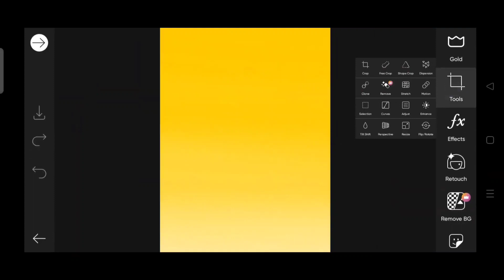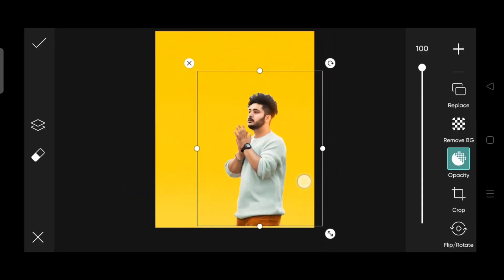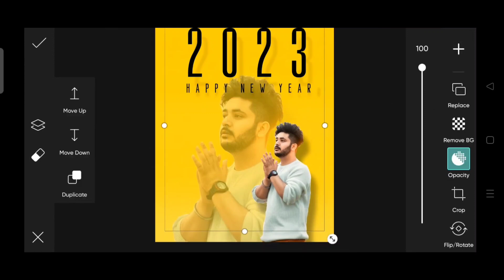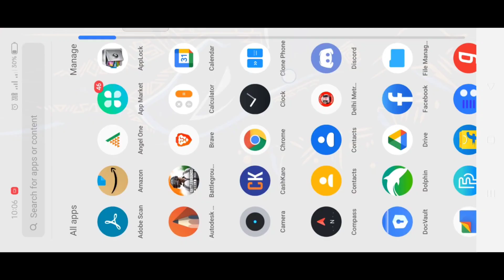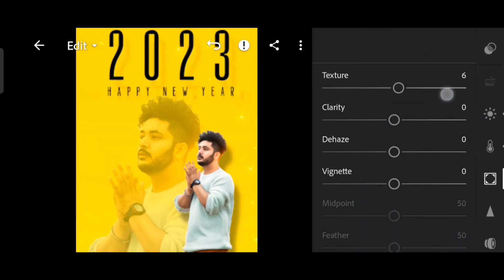#2023 photo editing karna sikhe !! newphoto editing 2023 !! picsart photo editing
dosto ( AP EDITING ) YouTube channel me aap sabhi logo ka swaagat hai dosto aaj ke video mai batane wala hu ki ( picsart ) me #2023 photo#editing happynewyear2023 editing kaise kare to dosto agar app sabhi logo ko video pasand aaye to channel ko subscribe kar ke bellicon on kar lijiye ta ki hmare har video ke notification aap tak jald se jald pahuche paye
. Thanks❤❤.

👉Channel owner👇

👉    Ankit prajapati

( AP EDITING )

👉Advanced. 😁. 👇

Sketchbook photo editing kaise karte hai
Sketchbook me face smooth kaise kare
Autodesk photo smooth
Sketchbook face smooth
Photo editing karna sikhe sketchbook
Sketchbook me photo smooth kaise kare
Sketchbook face smooth kaise kare
Sketchbook one trick face smooth
Face smooth sikhe
Sketchbook me photo editing kaise kare
How to sketchbook pic editing
Editing kaise karte hai
Editing sikhe sketchbook me
2022 photo editing autodesk
Autodesk photo editing 2022
One trick face smooth 2022 autodesk
Sketchbook one trick face smooth 2022
2022 me face smooth kaise kare
Face smooth karna sikhe 2022
Face smooth kaise karte hai editing 2022
2022 me face smooth karna sikhe
Face smooth kaise karte hai
Face smooth kaise karte hai sketchbook
Sketchbook me face smooth sikhe
Sketchbook face smooth kaise kare 2022
Sketchbook me kon sa tuls use kare picsart photo editing
picsart photo editing kaise karte hai
picsart me face smooth kaise kare
picsart photo smooth
picsart face smooth
Photo editing karna sikhe picsart
picsart me photo smooth kaise kare
picsart face smooth kaise kare
picsart one trick face smooth
Photo smooth karna sikhe
picsart me editing karna sikhe
Face smooth sikhe
How to picsart pic editing
Editing sikhe picsart me
2022 photo editing picsart
picsart photo editing 2022
One trick face smooth 2022 picsart
picsart one trick face smooth 2022
2022 me face smooth kaise kare
2022 me face smooth karna sikhe
Face smooth kaise karte hai picsart
picsart me face smooth sikhe
picsart face smooth kaise kare 2022
picsart me kon sa tuls use kare
snapseed editing kaise kare picsart
snapseed photo editing
snapseed photo editing kaise karte hai
snapseed me face smooth kaise kare
snapseed photo smooth
snapseed face smooth
snapseed me photo smooth kaise kare
snapseed face smooth kaise kare
snapseed one trick face smooth
snapseed me editing karna sikhe
Face smooth sikhe
snapseedt photo eediting
snapseed photo editing
snapseed me photo editing kaise
lightroom editing kaise kare picsart
lightroom photo editing kaise karte hai
lightroom me face smooth kaise kare
lightroom photo smooth
lightriim pics